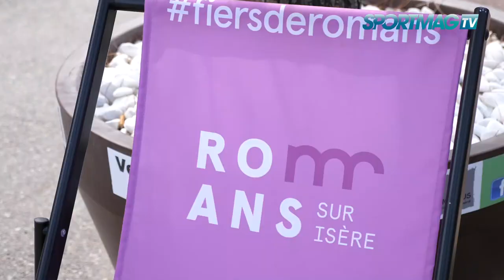Masters de Pétanque : Romans-sur-Isère pour l’apothéose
Pour la septième fois, les Masters de Pétanque ont tenu une étape à Romans-sur-Isère (Drôme). Rendez-habituel, la ville est ravie d’avoir accueillie ce Final Four 2022.
Maire de Romans-sur-Isère, Marie-Hélène THORAVAL rappelle à quel point sa ville est mordue de pétanque.